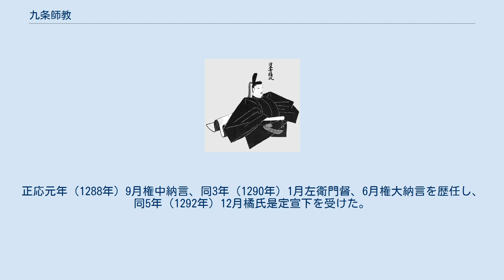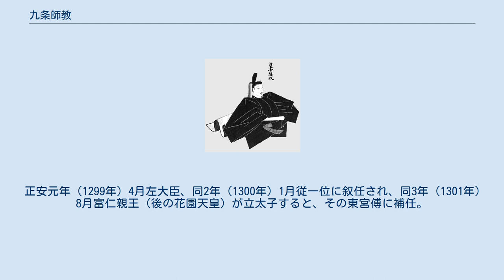九条師教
九条 師教（くじょう もろのり）は、鎌倉時代後期の公卿・歌人。
関白・九条忠教の一男。
官位は従一位・摂政、左大臣。
九条家7代当主。
号に己心院。
浄土寺摂政。
 弘安4年（1281年）1月従五位上に初叙、禁色を聴された。
次いで侍従・左近衛権中将などを経て、同8年（1285年）3月従三位に叙され公卿に列席。
正応元年（1288年）9月権中納言、同3年（1290年）1月左衛門督、6月権大納言を歴任し、同5年（1292年）12月橘氏是定宣下を受けた。
同6年（1293年）1月には上首5人を超越して内大臣に就任。
さらに永仁4年（1296年）12月右大臣に転じ、同5年（1297年）12月左近衛大将を兼ねるも、翌年4月大将を辞任した。
 正安元年（1299年）4月左大臣、同2年（1300年）1月従一位に叙任され、同3年（1301年）8月富仁親王（後の花園天皇）が立太子すると、その東宮傅に補任。
嘉元3年（1305年）4月後二条天皇より関白宣下を受け、藤氏長者となり、徳治2年（1307年）2月太政大臣の上に列せられた。
延慶元年（1308年）8月花園天皇の践祚に際して、摂政に補されたが、同年11月辞任した。
元応2年（1320年）6月7日に薨去、享年48。
実弟で養子の房実が跡を継いだ。
 歌人としては、嘉元元年（1303年）の『嘉元百首』に詠進し、『新後撰和歌集』以下の勅撰集に15首入る。